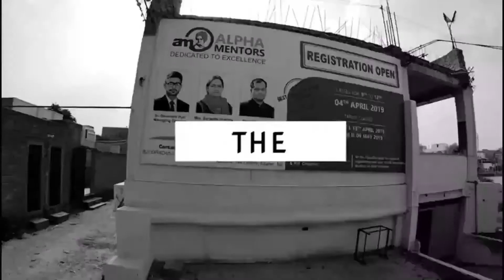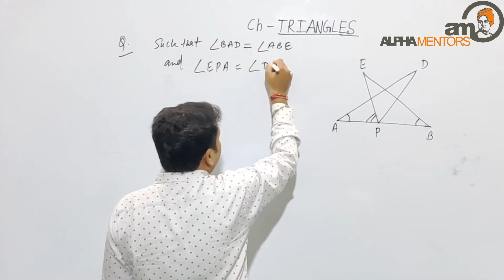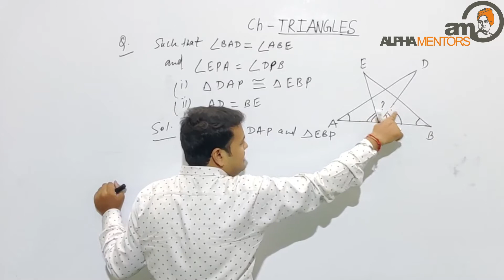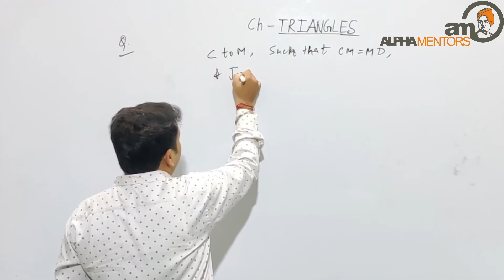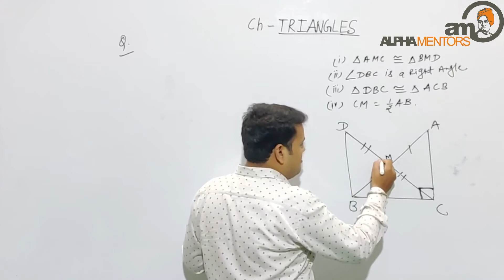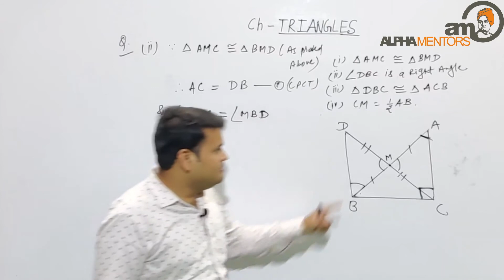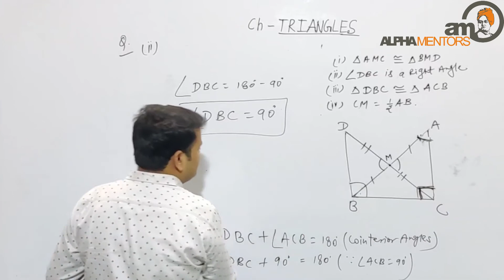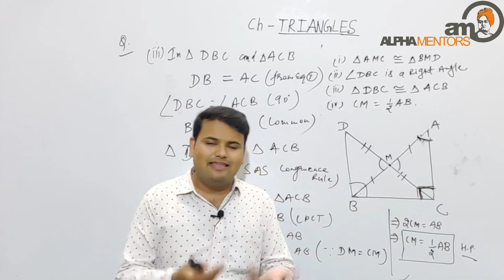Mathematics | Triangles | Lecture :- 3 | Class- 9th | RBSE/CBSE | NTSE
ALPHA MENTORS ONLINE CLASSES, Provides best quality video lectures, by experts,content in videos are specially designed as per online classes, Video Lecture methods are truely inspired by traditional classes, which will help students to get actual ambience of real classroom. *How to Join 'ALPHA MENTORS ONLINE CLASSES'* :-
Step :-4 After Completion Registration You will be added in ALPHA MENTORS ONLINE CLASSES Private Group,where you will receive assignments,sheets,notes,timetable.